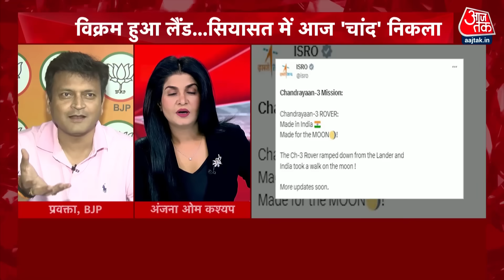Dangal: 'आज चांद पर चंद्रयान-3 हम उतार रहे हैं तो ये देश के सम्मान की बात है':Ajay Alok,प्रवक्ता BJP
आज का दंगल चांद पर है क्योंकि आज बड़े दिनों बाद सियासत में चांद निकल आया है...जिसके बाद  से लगातार सियासत शुरू हो गयी है. बीजेपी प्रवक्ता ने कांग्रेस पर निशाना साधा क्या कहा सुनिए?

courtesy: ISRO